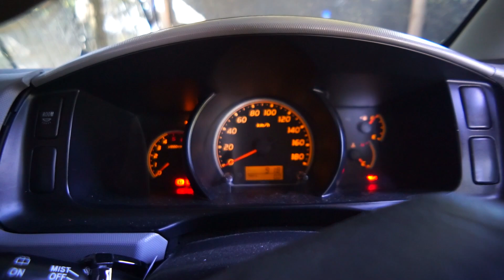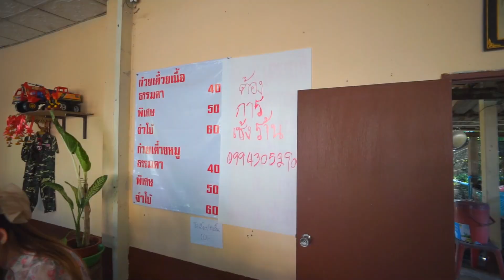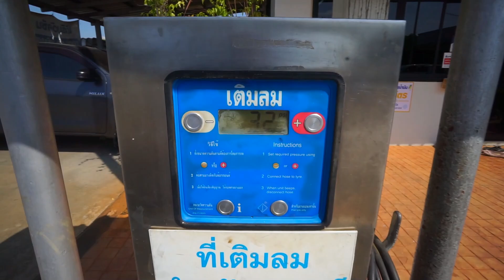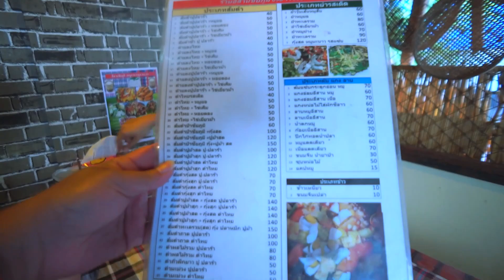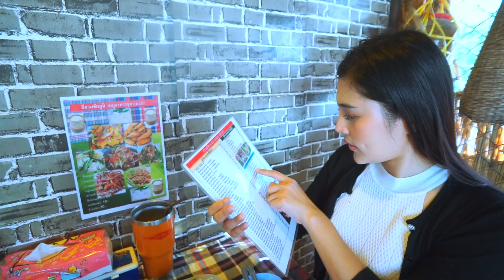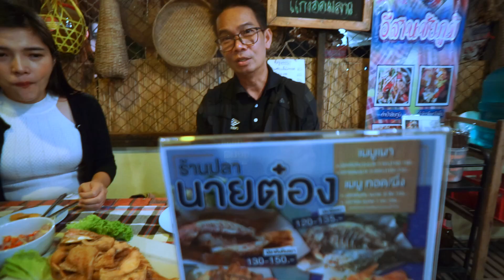EP.1น้องแนนเชียงใหม่ พาชิมลาบชัยภูมิ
ขอบคุณที่รับชมครับ ฝากกด Subscribe กดติดตาม เพื่อเป็นกำลังใจในการทำคลิปด้วยนะครับ
Facebook คนบนดอย